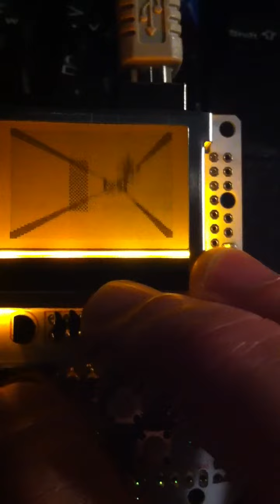Gamby (Arduino) epic shooter, v0.0.2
I wrote a fast drawing routine for the grey rectangles. Performance is very nice! Source code

What should the gameplay be? I think the rectangles will be the opponent's bullets. If you grab a token, the rectangles freeze; then press a button to fire them back at the opponent? I dunno.